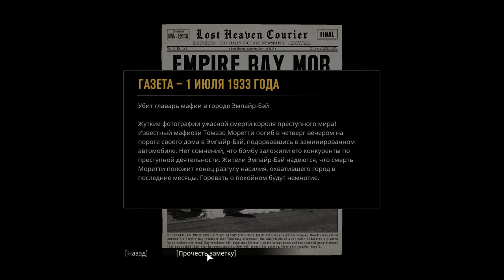Прохождение Mafia: Definitive Edition (2020) #4